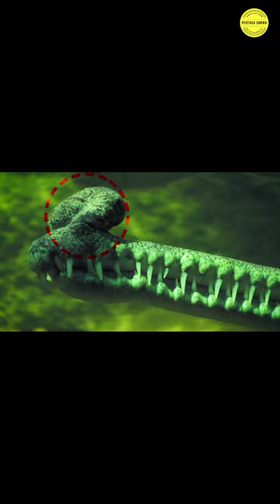Mirip Sarcosuchus, Inilah Gharial, Buaya yang Memiliki Strategi Berburu Unik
Gharial atau gavial, adalah sejenis buaya Asia yang dibedakan berdasarkan moncongnya yang panjang dan tipis. Panjang khas gharial dapat mencapai 5 hingga 6 meter, dengan berat lebih dari 900 kg.

Gharial hidup di sungai air tawar yang jernih. Karena otot kaki mereka yang lemah, mereka tidak banyak melakukan aktivitas di darat. Sebagian besar pergerakan mereka terjadi di air. Mereka biasanya meninggalkan air hanya untuk bersarang dan berjemur di bawah sinar matahari untuk mengatur suhu tubuh.

Gharial jantan memiliki pertumbuhan besar di moncongnya yang disebut ghara, yang berarti pot lumpur. Ghara pada moncongnya membuat hewan ini mirip dengan Sarcosuchus, buaya terbesar yang pernah hidup pada era dinosaurus.

Ghara berfungsi sebagai resonator vokal, menciptakan suara mendengung yang keras, yang membantu jantan menarik pasangan untuk memberikan sinyal perkawinan pada betina.

Gharial tidak mengintai dan menerjang mangsanya seperti buaya lain. Moncongnya mengandung sel sensorik yang dapat mendeteksi getaran di dalam air. Dengan mencambuk kepala mereka dari satu sisi ke sisi lain, mereka dapat membidik ikan dan mencengkeramnya dengan rahang yang dilengkapi ratusan gigi.

Spesies yang terancam punah ini hanya dapat ditemukan di India dan Nepal. @PustakaSukma